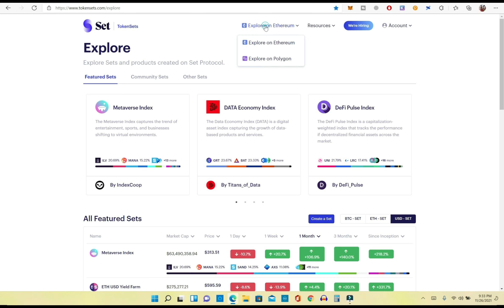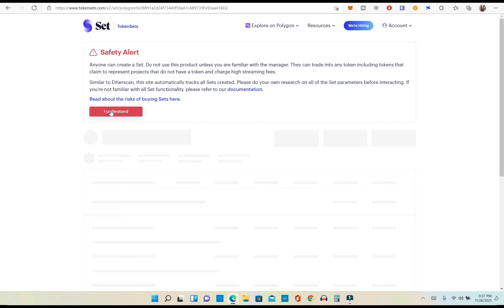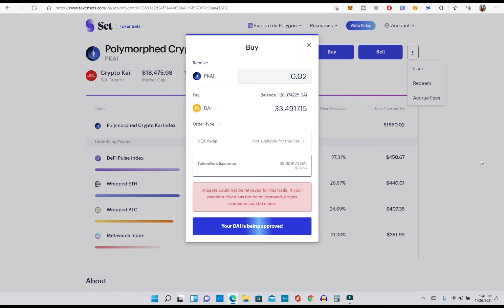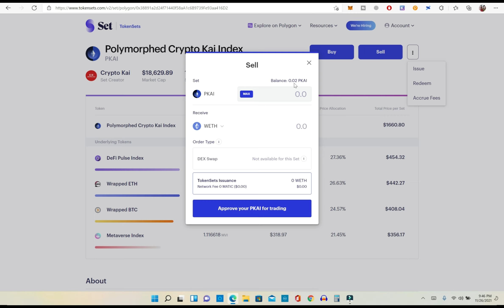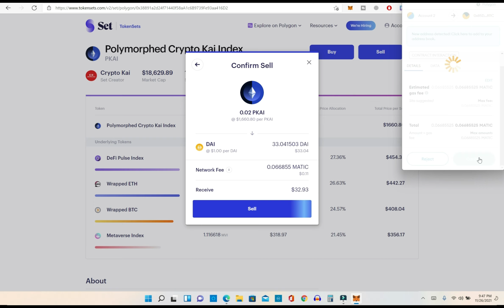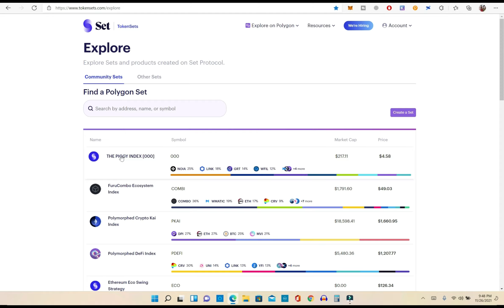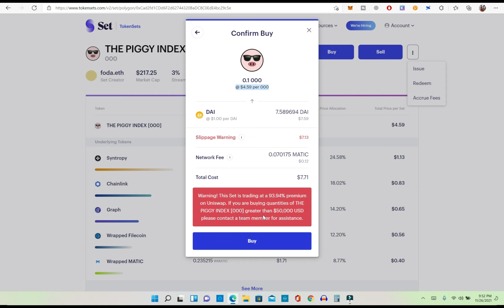Tokensets Airdrop | How To Use Tokensets On Matic To Be Eligible For Upcoming Tokensets Airdrop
zkSync Airdrop | ZigZag Airdrop | TokenSet Airdrop | BTC Crash Analysis | How To Deposit Dai On xDai

Next $10000 Airdrop | Layer 2 Solution Airdrop | zkSync Airdrop | How To Use zkSync For Airdrop

Step 1
Use Unisync Test Net

Step 2
Use zkSync Wallet Bridge To Deposit and Transfer funds

Network Details
Network Name
zkSync 2.0 Rinkeby Test Network
New RPC URL
Chain ID
272
Currency Symbol (optional)
ETH
Block Explorer URL (optional)

Clipper Swap Airdrop | Wormhole Token Bridge Airdrop | Cow Swap Airdrop | Xpollinate Bridge Airdrop

Hop Exchange Airdrop | How To Send ETH From Optimism To Arbitrum Using Hop Exchange To Get Airdrop

How To Use Arbitrum To Get Upcoming Potential Arbitrum Airdrop | How To Use Arbitrum Bridge

Step 1
Add Arbitrum Network In To MetaMask

Step 2
Use Arbitrum Bridge To Deposit Ethereum From Main Net To Arbitrum

Step 3
Do Some Transaction On Uniswap Using Arbitrum Chain

Prepare For An Airdrop Bigger Than DYDX |
How To Use Optimistic Chain | Upcoming Optimistic Airdrop

Step 1
Add Optimistic Network In To MetaMask

Step 2
Use Optimistic Bridge To Deposit Ethereum From Main Net To Optimistic

Step 3
Do Some Transaction On Uniswap Using Optimistic Chain

100% Legit !!!
Already Listed on Kucoin & Uniswap !!!
Withdraw Proof !!!
No External Work !!!
Click the Link to Sign-up
You and i both get 25 Presearch Tokens